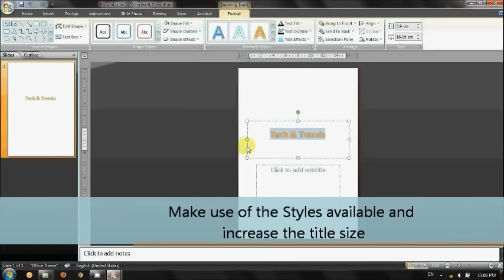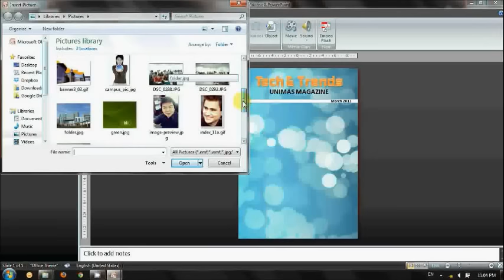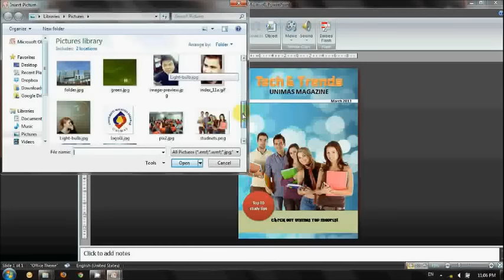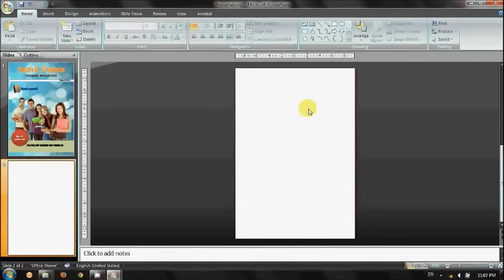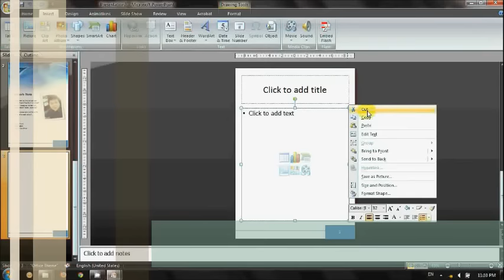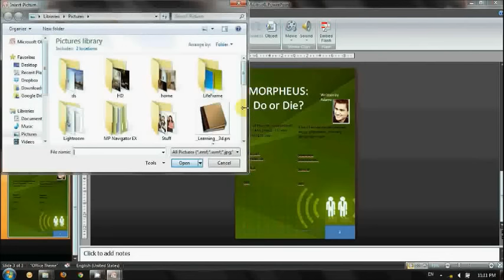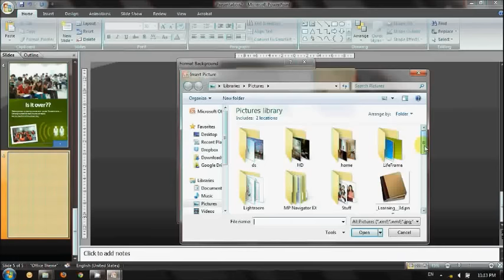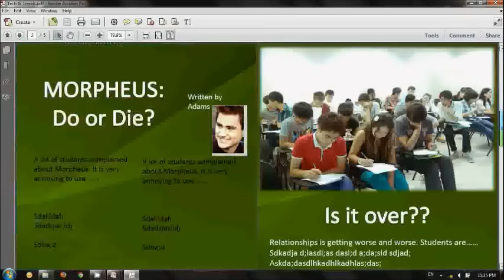Designing Magazine Using PowerPoint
This simple video shows how you can design magazine by using PowerPoint. The publishing option should be PDF format to allow better printing.